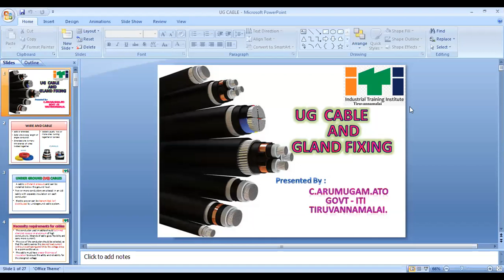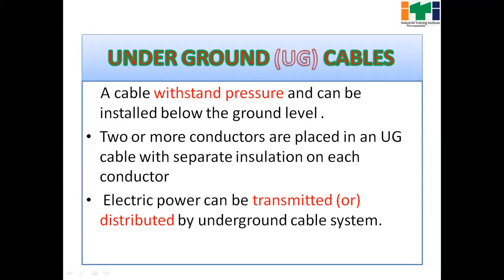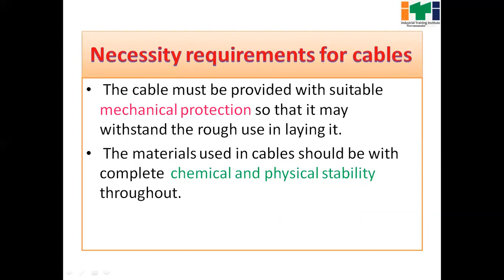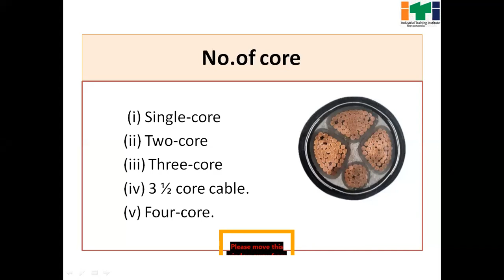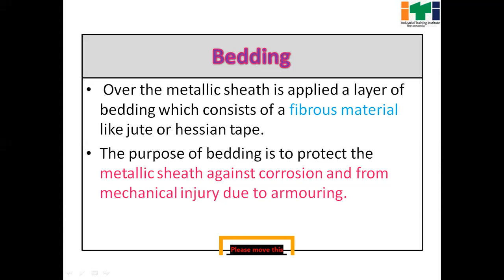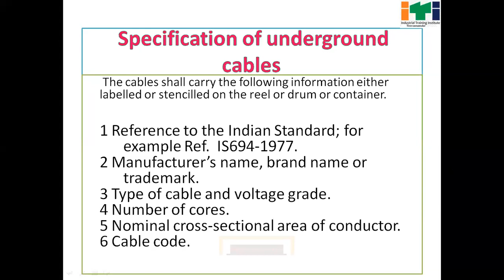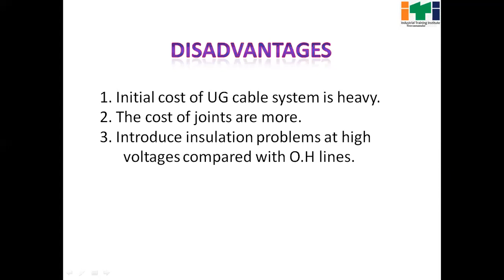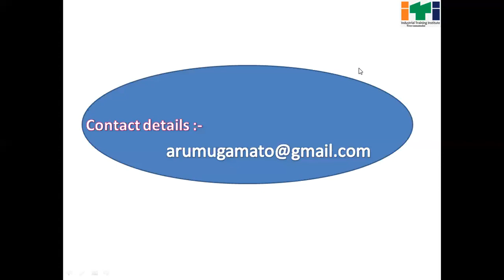931 8547 3767 Fix the Gland in under ground cable by C Arumugam A T O Ele T V Malai